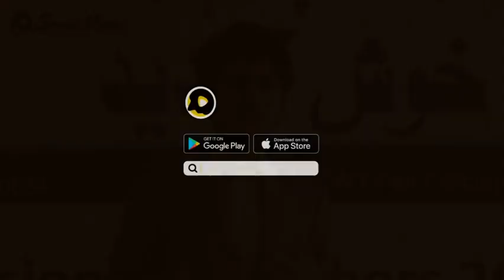good masige students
Fida Fida145:👌👌👌👍👍👆👆❤❤